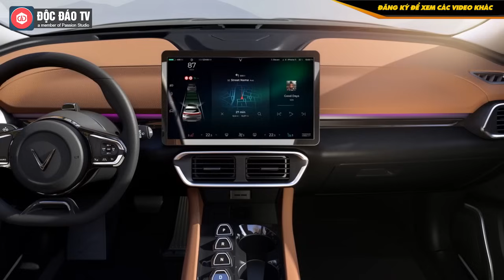VinFast VF e35 & VF e36 Sẽ Bước Ra Thế Giới Từ 'Đại Bản Doanh' Của Tesla | CÂU CHUYỆN KINH DOANH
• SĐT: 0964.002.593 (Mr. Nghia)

VinFast, thương hiệu ô tô Made in Vietnam chuẩn bị đưa 2 mẫu xe điện VF e35 và VF e36 tham dự Los Angeles Auto Show 2021. Đây là lần đầu tiên các mẫu ô tô điện thông minh của Việt Nam có cơ hội trình diễn trước công chúng. Sự kiện này cũng ghi dấu mốc lớn trong lịch sử ngành công nghiệp ô tô Việt Nam, khi VinFast chính thức công bố thương hiệu xe điện và bước ra sân chơi toàn cầu.
00:00 Intro
00:30 Nội dung chính